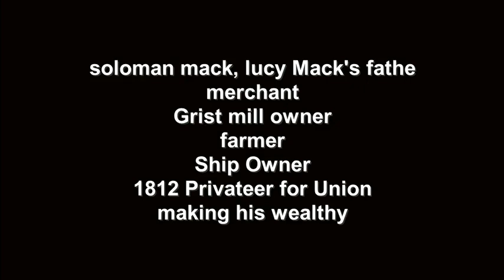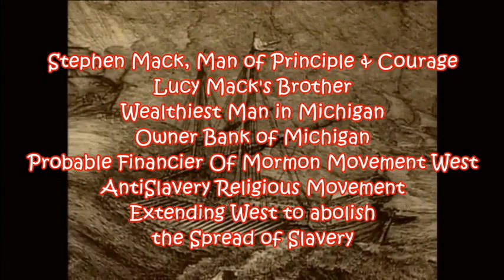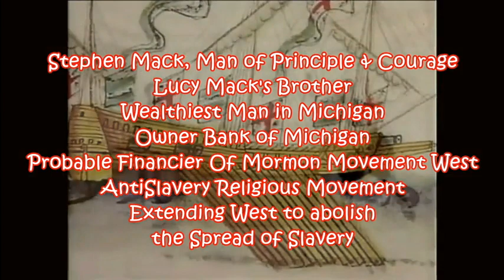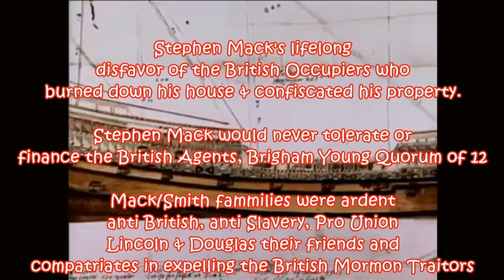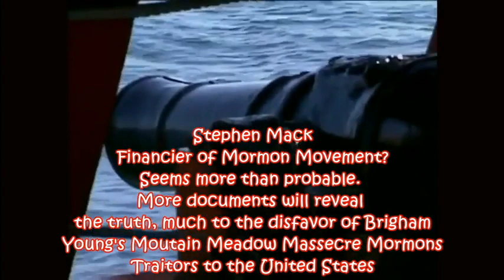WAS THE MORMON ANTISLAVERY MOVEMENT FINANCED BY SMITH'S WEALTHY UNCLE STEPHEN MACK'S LEGACY?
Contrary to Mormon Scholars, Smth/Mack families were influential industrialists. They were antiSlavery and counted as their friends no less than US leaders as Abraham Lincoln and Stephen O. Douglas
 There is evidence to suggest the Mormon Movement was financed by the Mack legacy which Lucy claimed was $50, 000 valued in $1,237,979.80  in today's dollars. When the Kirtland Bank failed, Smith Jr. headed East to resolve the debt,  seeking it is assumed additional funding.  According to Lucy Mack, Smith Sr. was held captive in Turnbridge for six months while the Kirtland Bank insolvency was being resolved. Apparently, whatever happened in Turnbridge, Smith Sr. was reeased and joined his family to move to Far West just i time, where another Quorum of the 12 led ambush of the Smith Mormon movement was brewing. Smith was only in Missouri six months when violence broke out, precipitated by the Danites, and Smith found himself in prison facing execution. Witnesses against Smith; The same old dastardly Quorum of the 12 who Smith continued to be identified as his enemies: Parley Pratt,  Orson Pratt Orson Hyde & John Page & the rest.

Correcation: Chapter 40, Lucy Macks Book, she reports she & Hyrum visited Stephen's family in Detroit. This is after Stephens death in 1826. However, because Hyrum accompanied her, it is safe to assume it was on Family Business, which included fund raising for the Kirtland Temple.

Hyrum also attended Moors IndianCharity with Stephen Jr., 1/2 Winnebego Indian through his mother indicating the families were close throughout their lives as is also indicated by the large dowry Stephen provided for Lucy on her marriage to smith. $ 1000 is worth 20000 in todays dollars

Salvation and solvency : the socio-economic policies of early Mormonism. See it on Google